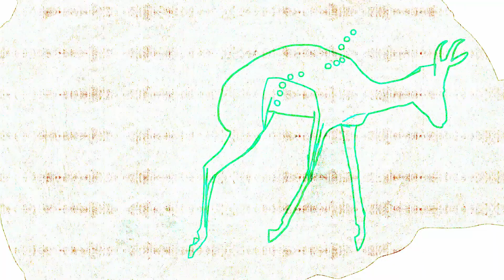Lühikesed mässajad 1 | PÖFF Shorts 2021